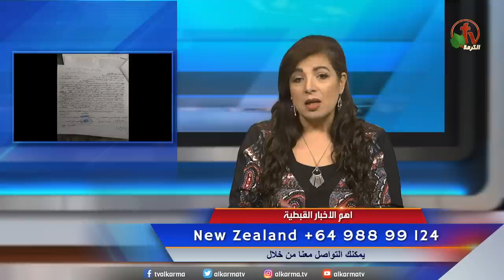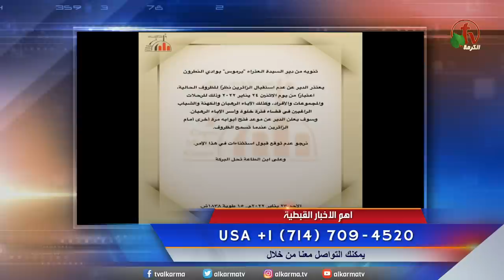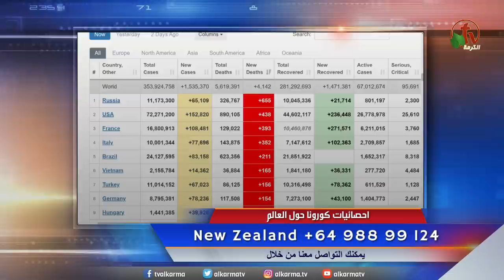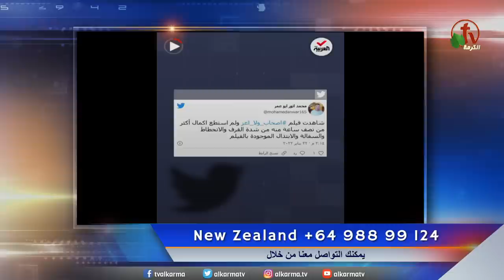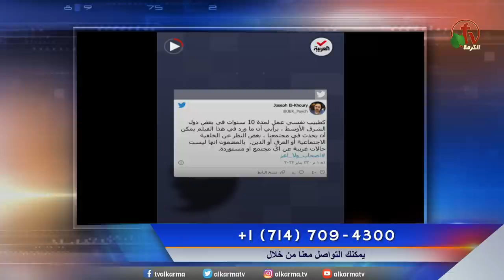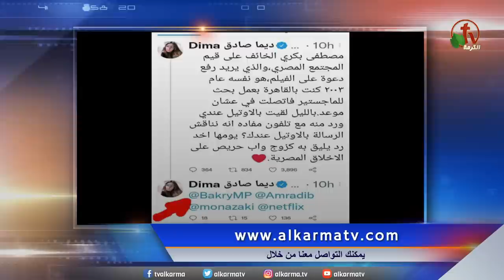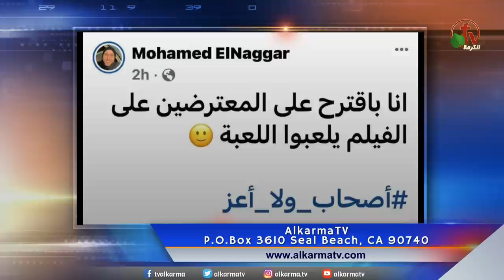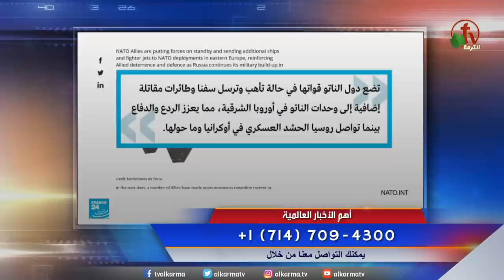ما وراء الأحداث مع د. منى رومان ||الاثنين 24 يناير 2022 - قناة الكرمة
مباشر قناة الكرمة -الاثنين 24 يناير 2022 || إعداد وتقديم: د. مني رومان

Live on Alkarma TV Network - Monday January 24, 2022